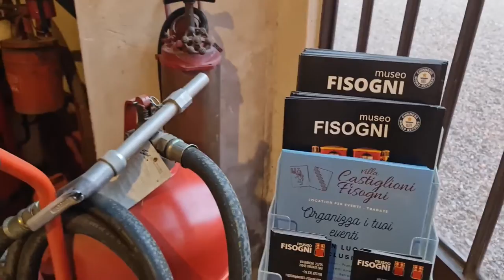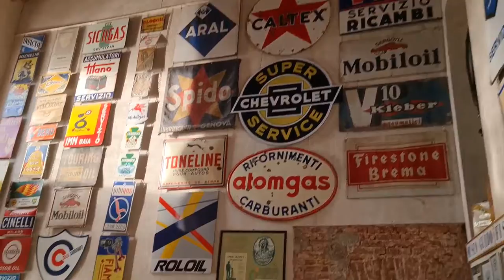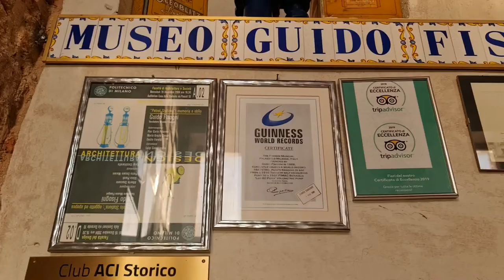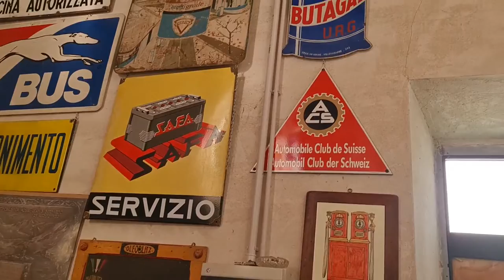2022 11 07 ore 16 06 41 Tradate 2 (Museo FISOGNI - Il museo delle pompe di benzina vintage)